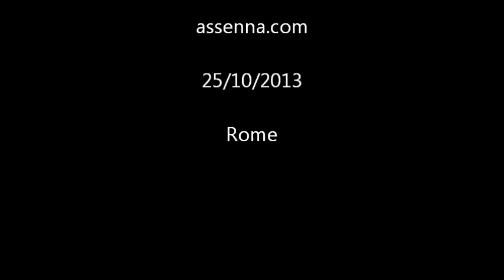Assenna Video: VOICES FROM ROME: Dr Almaz Zerai, Member of Network of Eritrean Women